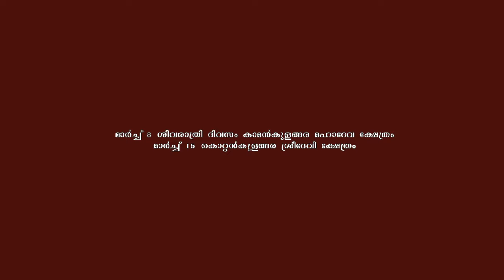Arangettam 2024 Promo... Nrithyodaya School of Dance & Music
എന്റെ കുട്ടികളുടെ അരങ്ങേറ്റം promo..Plz bless my students 🙏🙏